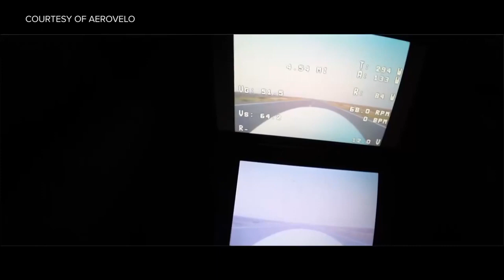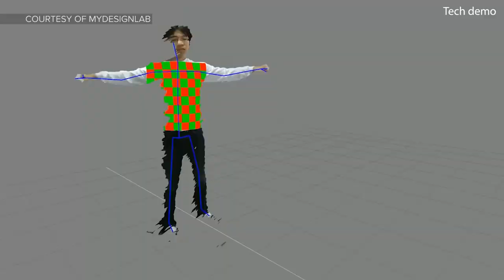Tomorrow Daily - Sending old TVs into space for a music video, Ep. 244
Ashley steps into our miniaturized version of Tomorrow Daily and talks about a human-powered vehicle setting a new land-speed record, an interesting use for two retro Sony TV sets and a clothing project using body sensors and projection for instant customization.